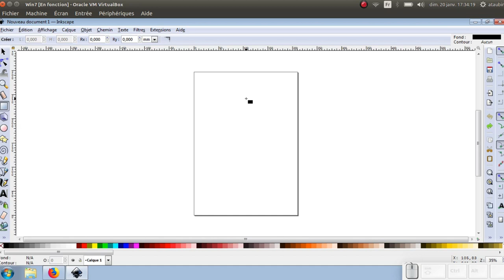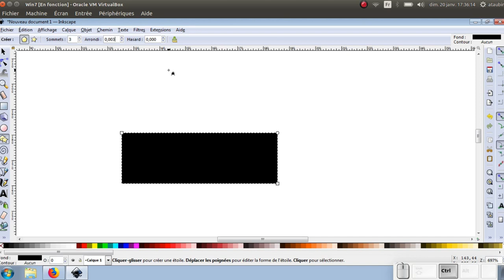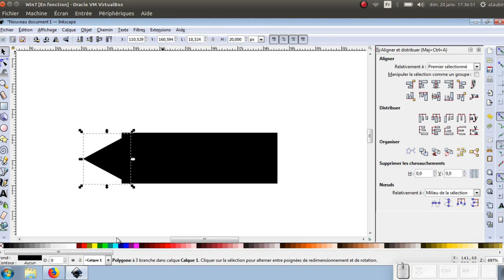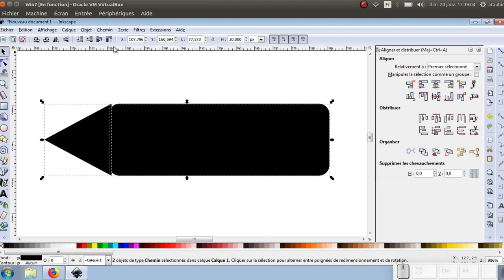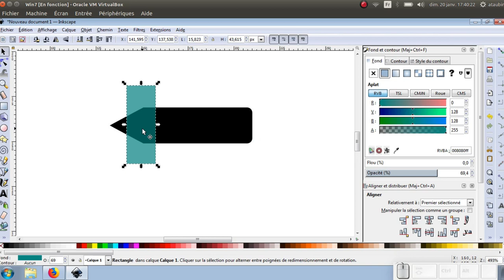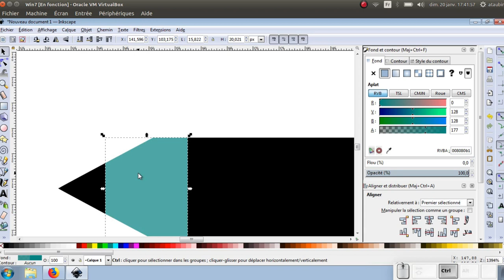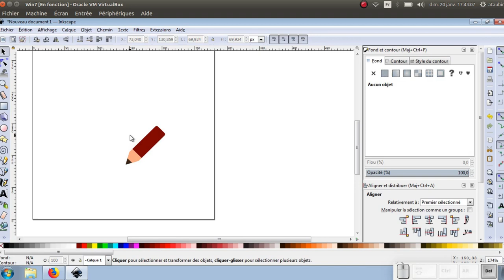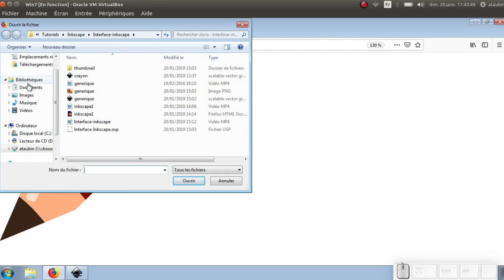Tuto vidéo : Réaliser un crayon avec Inkscape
Points à retenir :
- Dessiner et combiner un rectangle, un triangle
- Objet - Aligner et distribuer
- Chemin - Objet en chemin
- Chemin - Union
- Chemin - Différence
- Chemin - Intersection
- Chemin - Séparer